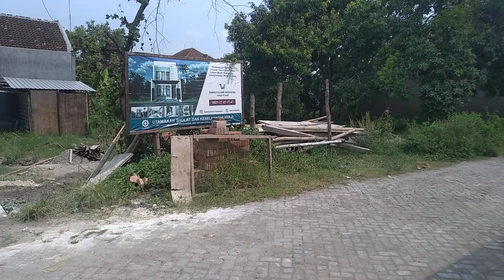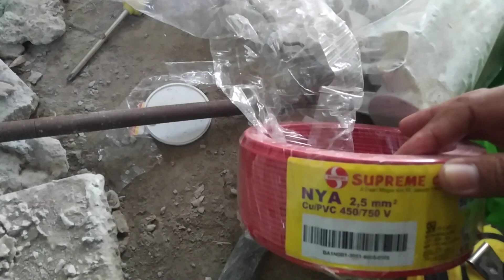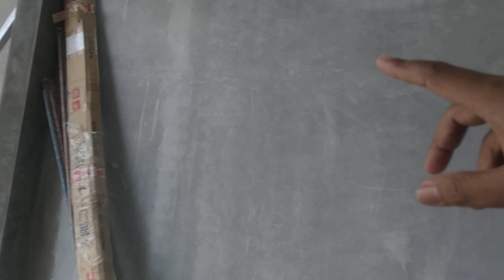pembangunan rumah type 129 (14/05/2024)